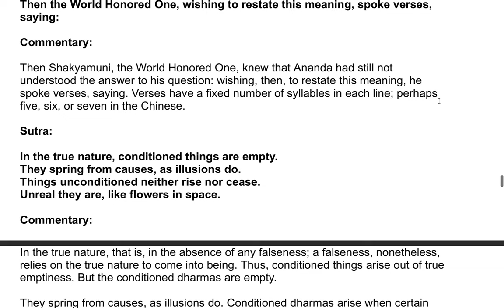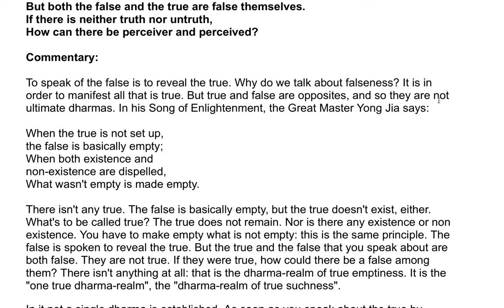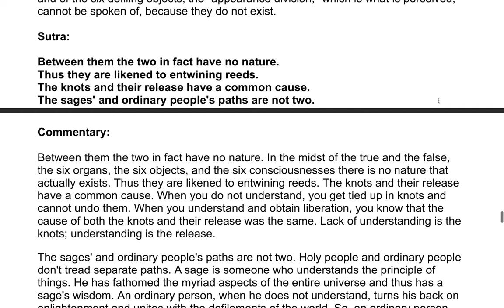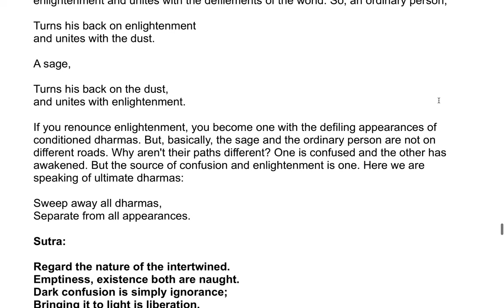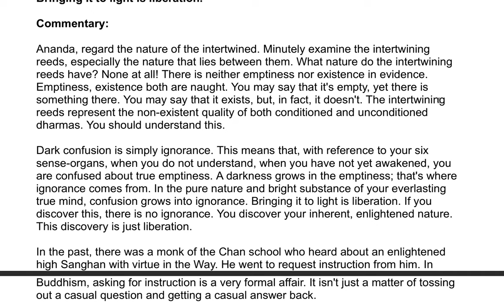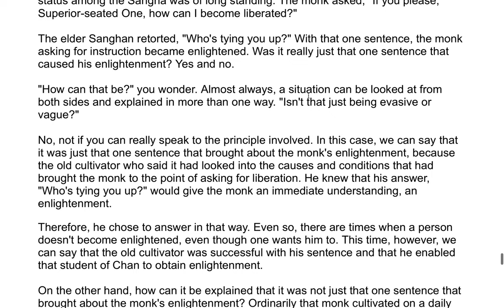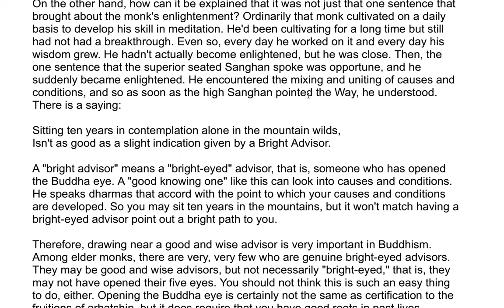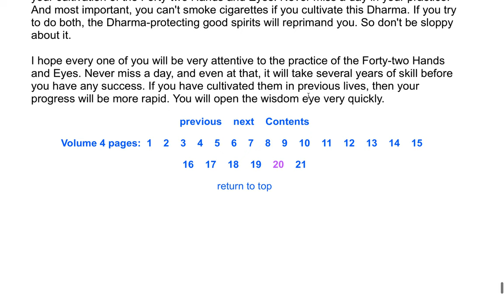The Shurangama Sutra| A Commentary by the Venerable Master Hsuan Hua 107